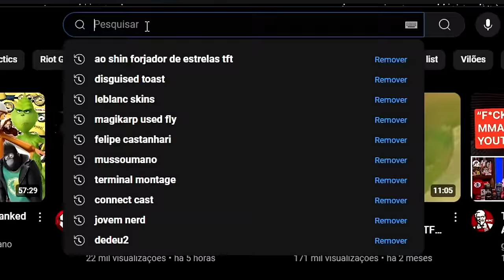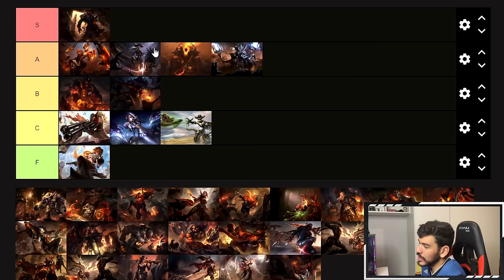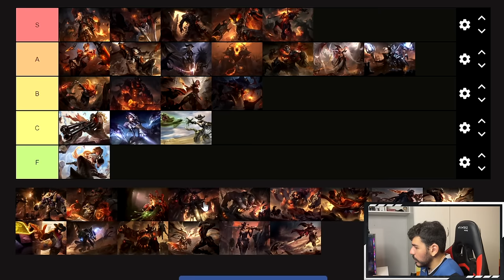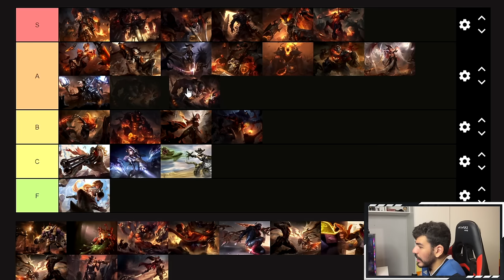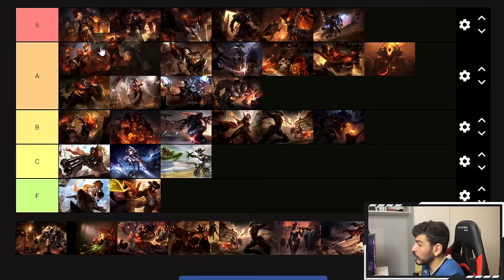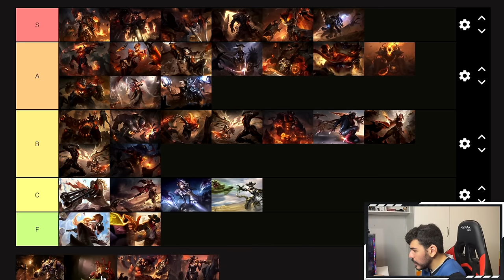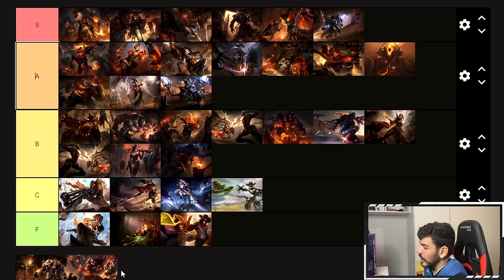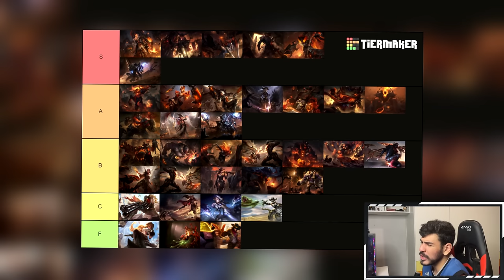A TIER LIST OFICIAL DA LINHA VELHO OESTE (MUITA SKIN)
Mais um vídeo de Tier list de skins! No vídeo de hoje, vamos analisar e rankear todas as skins da linha velho oeste, a famosa linha High Noon!
Comenta aí quais outros champions e quais linhas de skins do League of Legends merecem um vídeo desse!
📸: eduardo.ahs